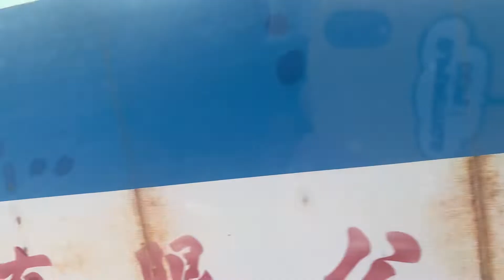九巴68M SF 5735 大欖隨道至荃景圍天橋